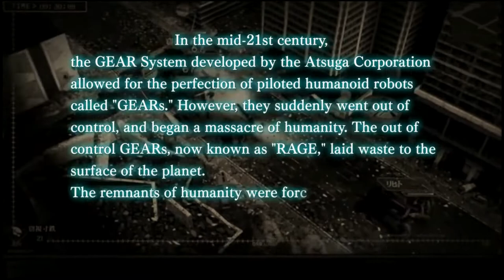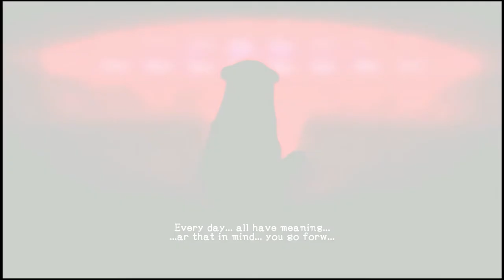Damascus Gear Operation Osaka - Game Trailer - Nintendo Switch | AT8X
■ Support Us!